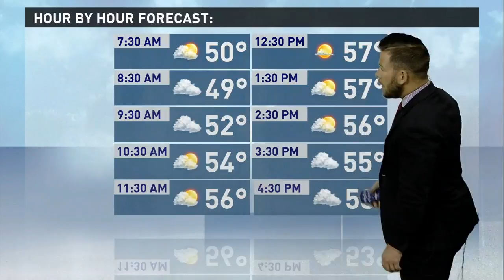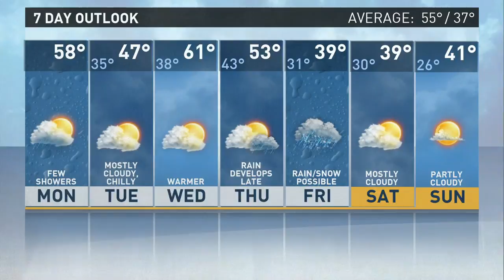Morning weather 10-23-2017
Here is your forecast for Monday, October 23, 2017.